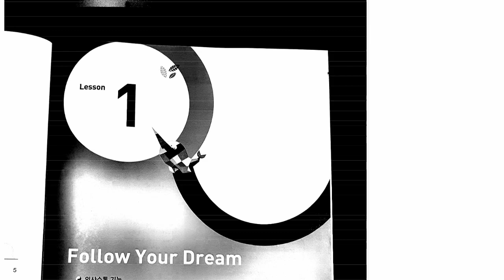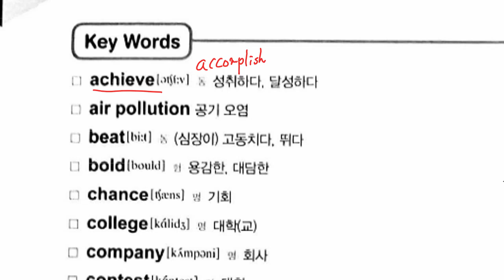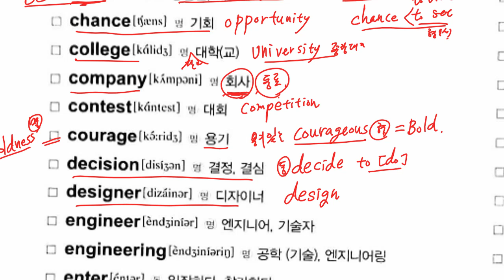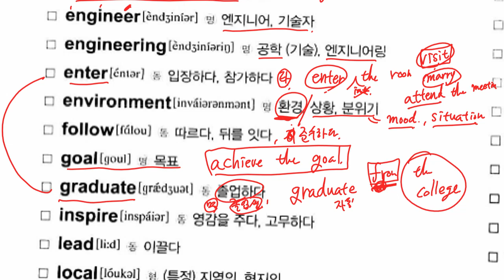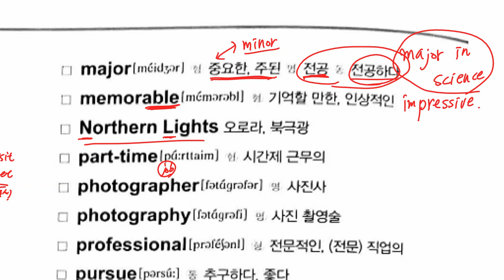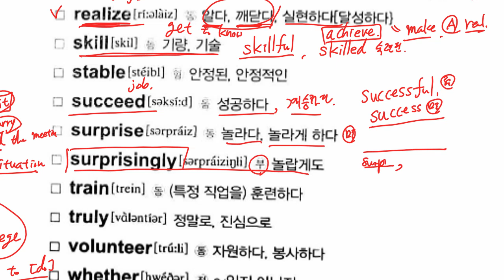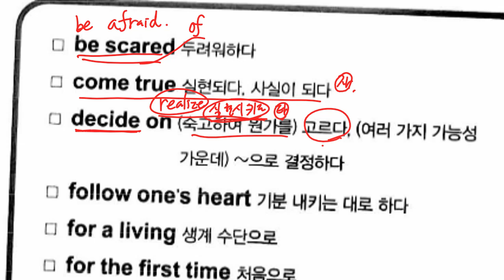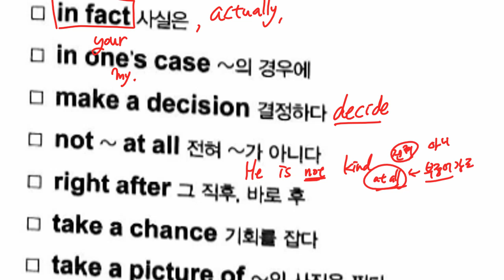중3 2021 03 29 선주중 1과 단어 파트1